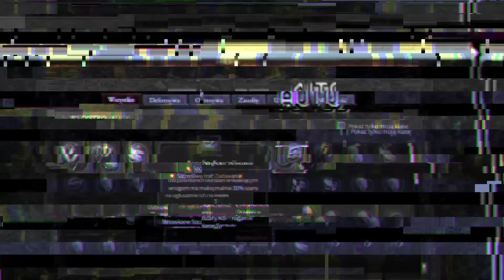Crafting w Diablo 4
🔥 Streamy znajdziesz na oraz na tym kanale YouTube.
Plan streamów:
✅ Zaczynamy 1 czerwca ok. 23:00.
✅ Od 1:00 drugiego czerwca prolog + Akt 1 ⟶ spanie
✅ Od rana drugiego czerwca Akty 2, 3, itd.
✅ Pierwszy tydzień streamy od rana do wieczora, później zobaczymy

Prezentacja wszystkich aktualnie znanych możliwości craftingu w Diablo 4. Począwszy od Alchemika, który tworzy mikstury, eliksiry i kadźidła. Po przez Kowala, który wydobywa materiały rzemieślnicze i ulepsza przedmioty oraz Jubilera, który zajmuję się klejnotami. Na Okultyście, który zajmuję się legendarnymi aspektami, Kodeksem potęgi oraz sigilami, kończąc.

W Diablo 4 zagramy już w czerwcu. Tego dnia będziemy mieli okazja zagrać jedną z 5 klas postaci: Barbarzyńca (Barbarian), Druid, Necromancer (Nekromanta), Lotrzyk (Rogue), Czarodziejka (Sorcerer)

Diablo 4 to długo wyczekiwana gra produkcji Blizzard Entertainment. W tym filmie podzielę się wrażeniami z zeszłorocznej bety endgame'u obcnego w D4. Diablo IV bez wątpienia będzie grą bardzo dobrą, ale... czy ma szanse stać się najlepszym hack'and'slashem na rynku i pobić Path of Exile? Dużo zależy od decyzji developerów ze studia Blizzard.

Szukasz materiałów o Diablo 4 po polsku? Znajdziesz je na tym kanale!